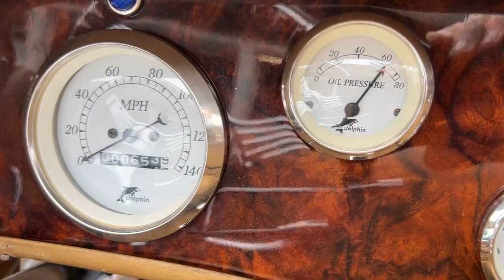1935 Auburn Boattail Speedster Replica - FOR SALE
*** THIS CAR IS PHYSICALLY LOCATED IN MIDDLETON, MA ***

What we have here is a stunning 1935 Vintage Auburn Boattail Speedster Replica in exceptional condition. This car came from California (of course!) and is finished in White which is complemented by a pristine Tan interior with a beautiful Walnut Burl Dash and Three-Spoke Banjo Steering Wheel. Overall this car is stunning, special and in outstanding condition.

This 1935 Vintage Auburn Boattail Speedster Replica had a professional nut and bolt mechanical restoration completed by the current owner in 2023. This did not include a repaint, just mechanical. The result is a beautiful example of an early American Automobile. She has a Ford 400cid Supercharged V8 under the hood, coupled to her C-6 Automatic Transmission; she runs and drives beautifully. She also has a (tan) manual convertible top that needs to be replaced. We have the frame and bows; however, this is not going to be driven in the rain so it's really a "nice to have" extra which can be added at any time.

Options include Power steering and Power brakes as well as wire wheels and overall the car looks spectacular. If you ever wanted to look like a 1930's film star, dress the part and cruise around in this!

Features include:

- 400C.I. Ford V8 Engine
- Power Steering
- Power Brakes
- Front Disc Brakes
- Lokar Shifter
- Ford C 6 Automatic Transmission
- Ford 9" Rear Axle
- Golf Bag Door
- Convertible Top Frame and Bows
- Dolphin Gauges
- Real Wire Wheels
- Tilt Steering Column
- 3 Spoke Banjo Steering Wheel
- Tan Leather Interior
- Covered Door Pockets
- Walnut Burl Dash Trim

This car is a true winner and is the real deal. After completing the restoration, the current owner wants to try something new so fortunately for you, the car is available to place in your collection or in your garage.  We have priced this vehicle to provide you the best deal on a car of this caliber. If you are a true Americana fanatic, you should act soon as we do not expect it to last long.